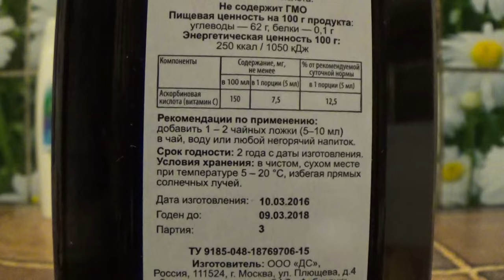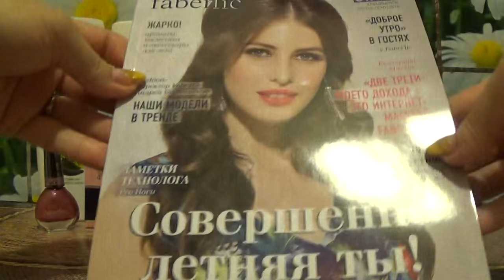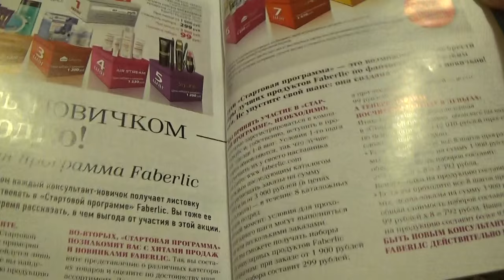ЗАКАЗ ФАБЕРЛИК ПО 9 КАТАЛОГУ 2016 г.